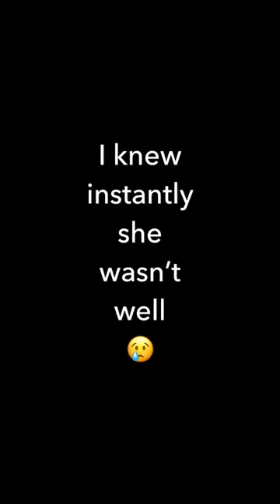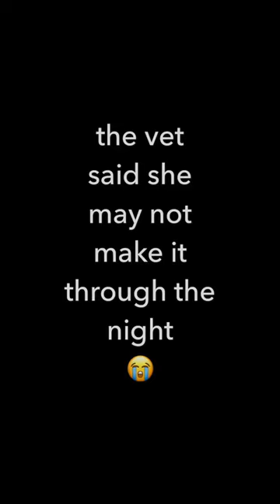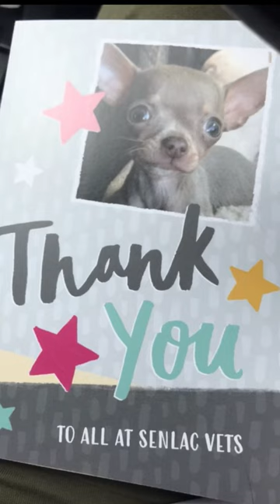Chyna Chihuahua’s story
My little chihuahua Chyna was 10 weeks when I got her from the breeder. The first night I noticed she started to look unwell. Chyna was taken to the vets the next day, she had constant  diarrhoea and as also bleeding from her bottom. At the vets she vomited twice! It was then the vet told me she’s very unlikely she would make it through the night. But Chyna beat the odds and shocked everyone. My little fighter 💗